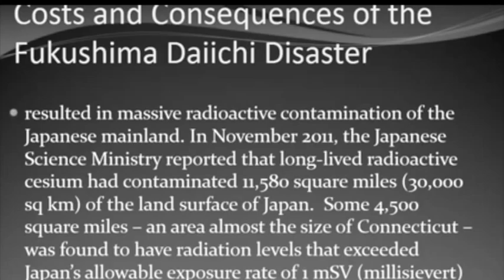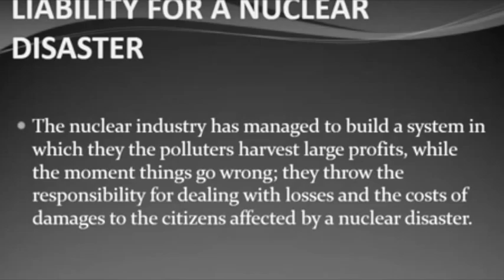FUKUSHIMA costs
incalculable costs of a nuclear accident